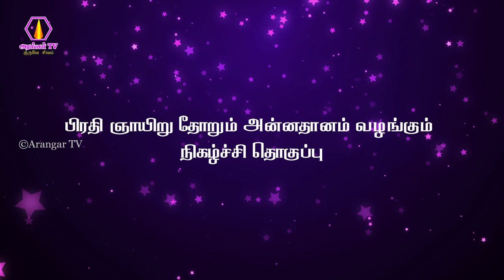Thuraiyur Perumal Hills Annathanam | 02.04.2023 | துறையூர் பெருமாள்மலை அன்னதானம் | arangartv